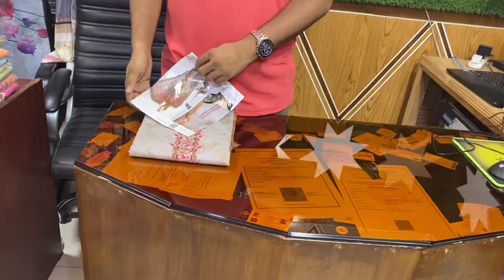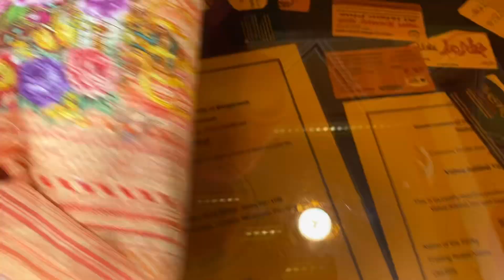চিকেন কাড়ি থ্রী-পিছ